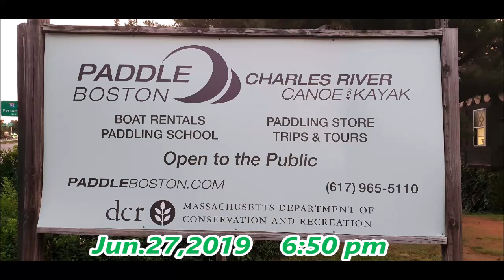錚錚國大Paddle Boston movie 20190627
凌家三姊妹(蘇、康、錚)及家屬共十人在Paddle Boston 沿著Charles River 划船，童心未泯度過一個快樂黃昏